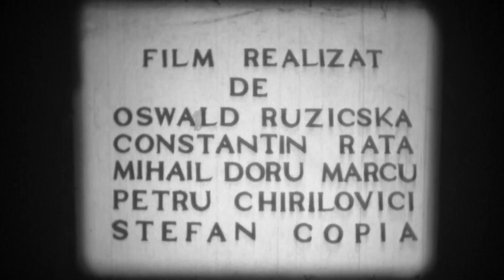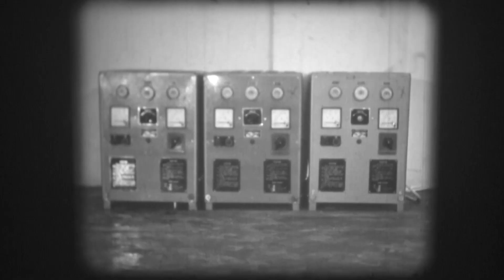Drumul Bârzavei - Optic '76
Primul film realizat de cineaștii amatori de la cineclubul "Optic '76". Un film ce prezintă modul în care se forma râul Bârzava și drumul parcurs până în apartamentele reșițenilor.

Un film realizat de:  Oswald Ruzicska, Ștefan Copia, Constantin Rata, Mihai Doru Marcu, Petru Chirilovici.